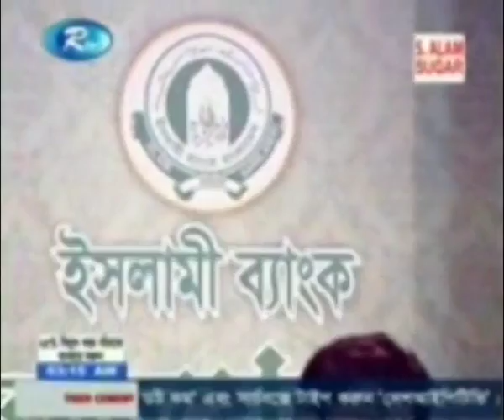যতনা ভাবি আমি(jotona vavi)- RTV তে তরঙ্গ শিল্পীগোষ্ঠী,যশোর(by Ohidur Rahman-অহিদুর রহমান)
তরঙ্গ শিল্পীগোষ্ঠীর পরিচালক মোঃ অহিদুর রহমানের পরিচালনায় ২০১৩ সালের রমজান মাসে “ RTV " তে এই গানটি পরিবেশন করা হয় ।

গান- যতনা ভাবি আমি তারও চেয়ে
কথা- হেলাল আনোয়ার
সুর- আলফাজ হোসেন